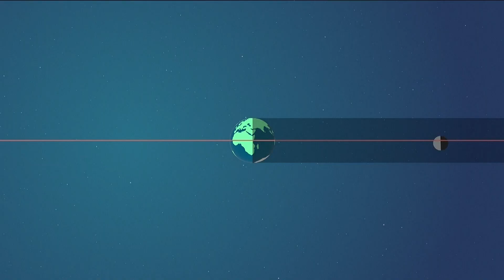Will you be able to see the annular solar eclipse on Saturday? Here's what to know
If you miss Saturday's phenomenon, your next chance to see it isn't until 2046.